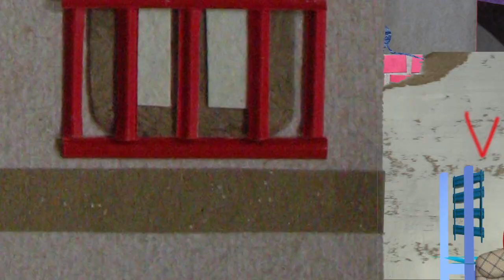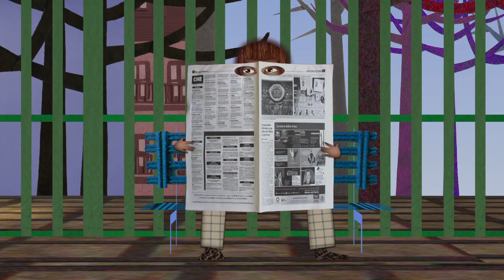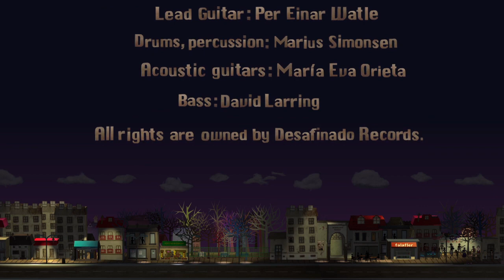KATTENE PÅ GRØNLAND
"Kattene på Grønland" single from the album "Vi har ni liv"
by Maria Orieta and Veronica Salinas

Video directed and animated by Maria Marta Linero
Background art by Matias Valentín Méndez
Cats illustrated by Axel Rios
Foto: Kristin Aafløy Opdan
Music/lyrics: Maria E. Orieta

Lead and backing vocals: Maria Eva Orieta and Veronica Salinas
Lead Guitar: Per Einar Watle
Drums, percussion: Marius Simonsen
Acoustic guitars: Maria Eva Orieta
Bass: David Larring

All rights are owned by Desafinado Records.